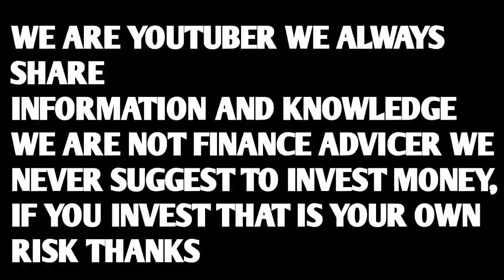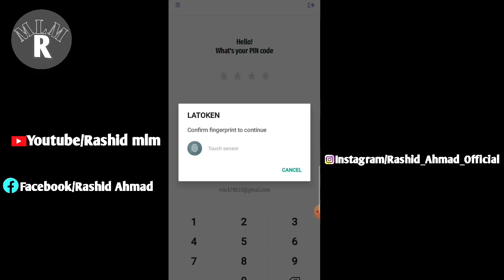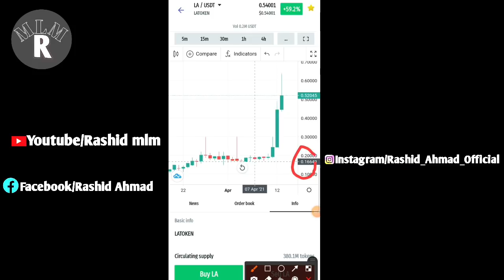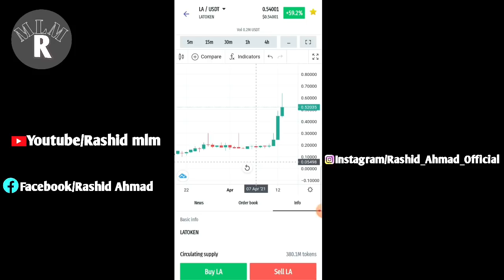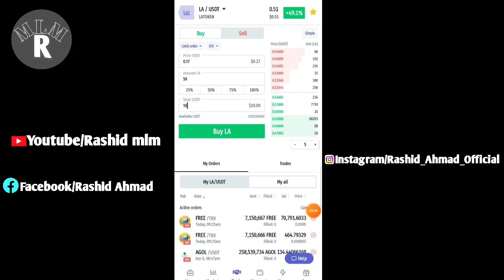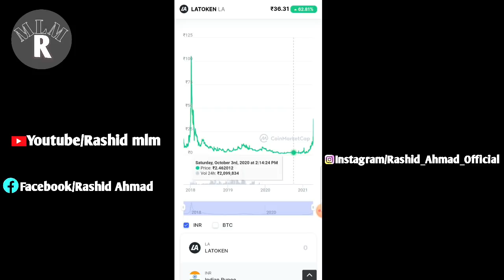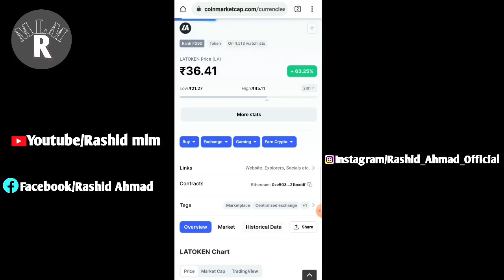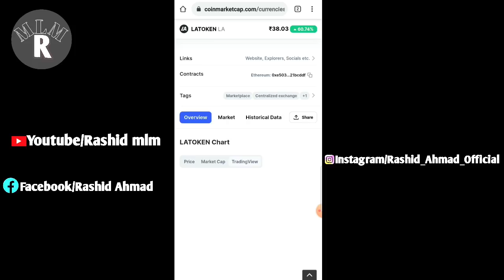Latoken Exchange का ये Coin बना सकता हे अमीर | Latoken Exchange Update | Latoken Token | Mlm Rashid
rashidahmad2884

Wazirx Update.
Wazirx News.
Wazirx trading.
Bitcoin price.
Crypto expert.
Trading tips.
Digital marketing.
Trx coin update.
Xrp news.
Eth update.
Wazirx success tips.
Rs motivational.
Rashid ahmad.
Mlm rashid.
Rashid mlm.
Rashid crypto.
Indian crypto expert.
Global rashid.
Rashid ahmad chandigarh.
Rashid youtuber.
Motivational speaker rashid.
Youngest leader.
Youngest speaker.
Youngest youtuber.
Youngest achiever.
Youngest luxary car achiever.
Rashid networker.

Regards.